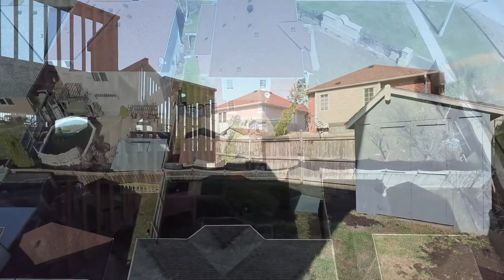35 Silverstone Cres, Georgina | Darcy Toombs, Real Estate Broker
Beautiful Renovated 4-Bedroom, Open-Concept, Home In South Keswick With 1-Bedroom In-Law Suite With Separate Entrance And Full Kitchen. Entertainers Open Concept Kitchen, Overlooking The Large Dining Area And Family Room. Hardwood Floors, Throughout 2nd Floor, With Renovated Bathrooms. This Home Really Needs To Be Seen To Be Appreciated.

Darcy Toombs, Broker
615 Davis Drive, Suite 304, Newmarket, ON L3Y2X3